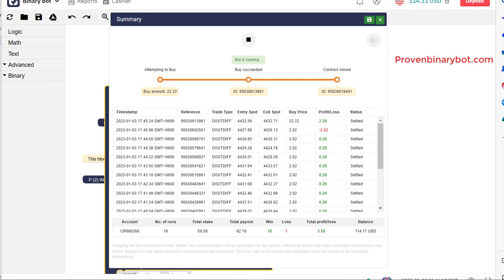Safe And Real Account Deriv Bot Download - Sputnik Digit Differ Bot |Unbelievable Lucrative Bot Free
How to Start Binary/Deriv.com:
Step 3: Upload the downloaded .xml file
Step 4: Run the bot
Step 5: Make money

How to use Binary Indicators:

Step 2: Download the mt4 Indicator or template files
step 3: Install the indicator to your MT4 platform
Step 4: Analyze the market with indicators
Step 5: Make trade using mt4 indicators
Step 6: Make Profit

How to use forex robots/indicators:

Step 2: Download the Indicator file
Step 4: Run the Indicator to your demo account
Step 5: After testing, if profits go to real account